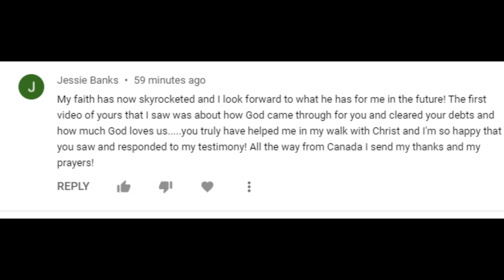GOD will change your life with JUST ONE MOVE!!! ONE BRUSH STROKE!!!!